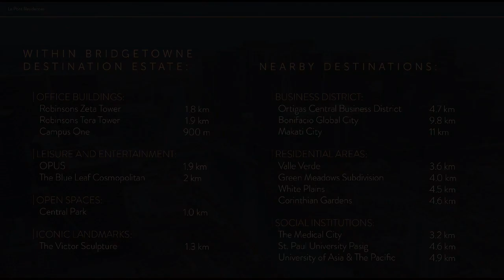Affordable Monthly Condominium PRE SELLING at php17,000 LE PONTE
Price: ₱ 14,000,000
Condominium/Apartment Type: Residential Condominium
Number of Bedrooms: 1
Number of Bathrooms: 1
Unit Size in sqm: 48 sqm.